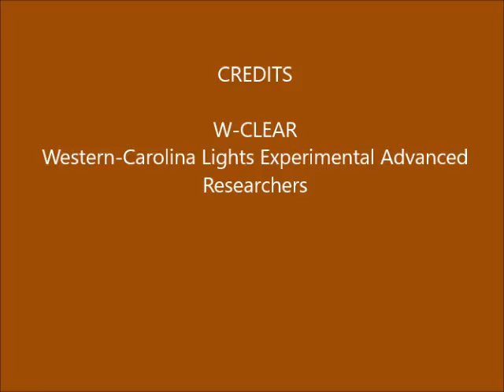Brown Mountain Lights Camera 1A January 17-18, 2017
Dusk-to-dawn 30-second images. Cloudy with some fog-out at start, dappled moonlight toward dawn.  Some vehicle lighting behind foreground ridge (not BM), due to traffic on Hwy 181. No anomalies seen that appear on both Camera 1A and Camera 1B, so not likely real.